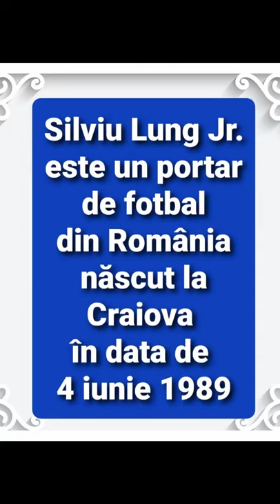Câți ani are Silviu Lung Jr